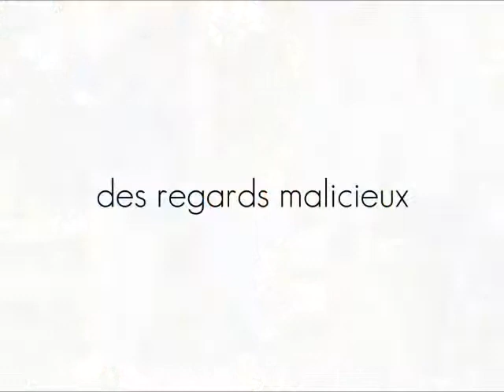Rétrospective 2015 photographe - Kelly Photographie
Merci 2015 !